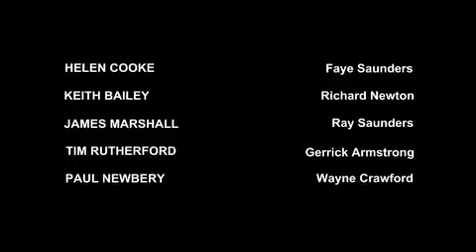Today and Tomorrow -- Helping hands - episode 3.24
Today and Tomorrow - Series Three

Maria is trying to destroy Lauren and Mother is trying to save her. Who is going to win at the end?